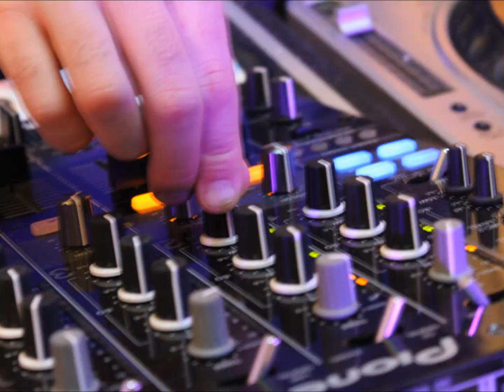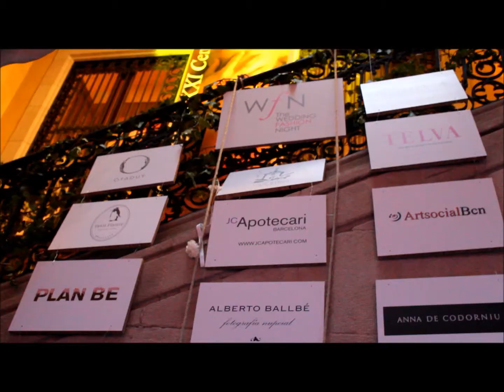Wedding Fashion Night Barcelona 2012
Resumen de la Wedding Fashion NIght Barcelona 2012